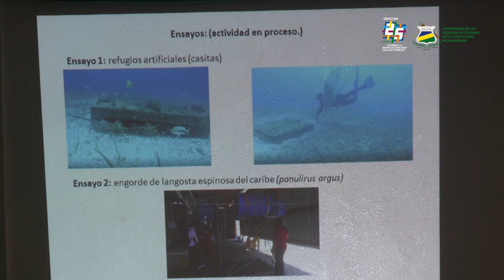II Foro Bi-Regional de Gobernanza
La URACCAN a través del IREMADES realizó el II Foro Bi-Regional de Gobernanza y Conservación Marina, bajo el lema “Juntos y juntas construyendo perspectivas de sostenibilidad para el manejo conjunto de los Cayos Miskitos y Cayos Perlas”